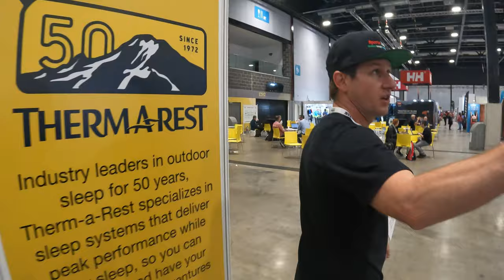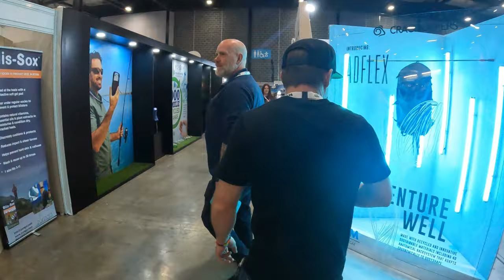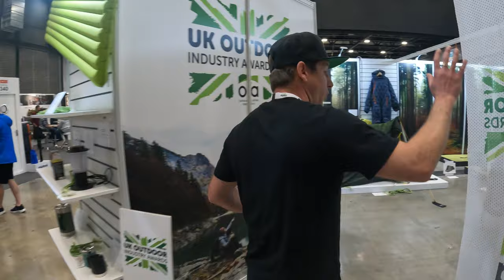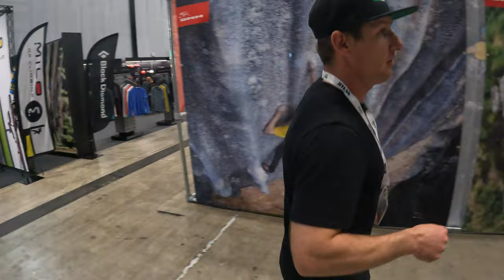JC's Outdoor Insight Whistle Stop Tour of OTS 2022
Outdoor Insight brings you all you need to know – not just in the UK but Europe, the USA and the rest of the world.